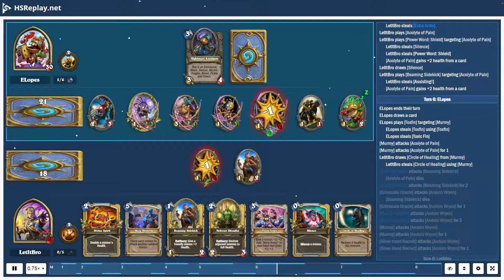ProGaming - Hearthstone, Murloc Paladin(3) vs Combo Priest(3) by ELopes and LetItBro, Ranked - St...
ProGaming - Hearthstone, Murloc Paladin(3) vs Combo Priest(3) by ELopes and LetItBro, Ranked - Standard (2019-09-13)

Cards:  Grimscale Oracle, Murloc Tidecaller, Murmy, Toxfin, Bluegill Warrior, Fishflinger, Sir Finley of the Sands, Zephrys the Great, Coldlight Seer, Murloc Warleader, Nightmare Amalgam, Murloc Tastyfin, Prismatic Lens, Truesilver Champion, Leeroy Jenkins, Chef Nomi, Tip the Scales, Circle of Healing, Silence, Beaming Sidekick, Inner Fire, Lightwarden, Northshire Cleric, Power Word: Shield, Divine Spirit, Injured Tol'vir, Neferset Ritualist, Acolyte of Pain, Extra Arms, Injured Blademaster, High Priest Amet, Mass Dispel, Psychopomp, Convincing Infiltrator, Mass Hysteria, Khartut Defender, Mosh'Ogg Enforcer

Battle Log:

# Mulligan
# Turn  1:  ELopes
ELopes  mulligans a card
ELopes  draws [Coldlight Seer]
LetItBro  draws [Divine Spirit]
LetItBro  steals [Divine Spirit]
ELopes  draws [Grimscale Oracle]
ELopes  draws [Murmy]
ELopes  draws [Murloc Tastyfin]
ELopes  plays [Murmy]
ELopes  steals [Murmy] using [Murmy]
# Turn  1:  LetItBro
LetItBro  ends  their  turn
LetItBro  steals [Beaming Sidekick]
LetItBro  draws [Beaming Sidekick]
# Turn  2:  ELopes
ELopes  ends  their  turn
ELopes  draws [Murmy]
ELopes  plays [Murmy]
ELopes  plays [Grimscale Oracle]
ELopes  steals [Mlarggragllabl!] using [Grimscale Oracle]
[Murmy] gains  +1  attack  from [Grimscale Oracle]
ELopes  steals [Grimscale Oracle] using [Grimscale Oracle]
[Murmy] attacks [Anduin Wrynn]
[Murmy] attacks [Anduin Wrynn] for  2
# Turn  2:  LetItBro
LetItBro  draws [Injured Blademaster]
LetItBro  steals [Injured Blademaster]
LetItBro  plays [The Coin]
LetItBro  plays [Injured Blademaster]
[Injured Blademaster] damages [Injured Blademaster] for  4
# Turn  3:  ELopes
ELopes  draws [Bluegill Warrior]
ELopes  plays [Bluegill Warrior]
[Bluegill Warrior] gains  +1  attack  from [Bluegill Warrior]
ELopes  steals [Bluegill Warrior] using [Bluegill Warrior]
ELopes  steals [Mlarggragllabl!] using [Bluegill Warrior]
[Bluegill Warrior] attacks [Injured Blademaster]
[Bluegill Warrior] attacks [Injured Blademaster] for  3
[Grimscale Oracle] attacks [Anduin Wrynn]
[Injured Blademaster] dies
[Bluegill Warrior] dies
[Grimscale Oracle] attacks [Anduin Wrynn] for  1
# Turn  3:  LetItBro
LetItBro  uses [Lesser Heal] targeting [Anduin Wrynn]
[Lesser Heal] heals [Anduin Wrynn] for  2
# Turn  4:  ELopes
ELopes  draws [Nightmare Amalgam]
ELopes  plays [Murloc Tastyfin]
ELopes  steals [Mlarggragllabl!] using [Murloc Tastyfin]
ELopes  steals [Murloc Tastyfin] using [Murloc Tastyfin]
[Murloc Tastyfin] gains  +1  attack  from [Murloc Tastyfin]
# Turn  4:  LetItBro
LetItBro  draws [Mass Dispel]
LetItBro  steals [Mass Dispel]
LetItBro  plays [Mass Dispel]
[Grimscale Oracle] is  silenced
LetItBro  draws [Neferset Ritualist]
[Murmy] is  silenced
[Murmy] is  silenced
LetItBro  steals [Neferset Ritualist]
ELopes  steals [Mlarggragllabl!]
ELopes  steals [Mlarggragllabl!]
[Murloc Tastyfin] is  silenced
# Turn  5:  ELopes
ELopes  draws [Toxfin]
ELopes  plays [Coldlight Seer]
ELopes  steals [Coldlight Seer] using [Coldlight Seer]
ELopes  steals [Mrghlglhal]
[Grimscale Oracle] gains  +2  health  from a card
ELopes  steals [Mrghlglhal]
[Murmy] gains  +2  health  from a card
ELopes  steals [Mrghlglh...